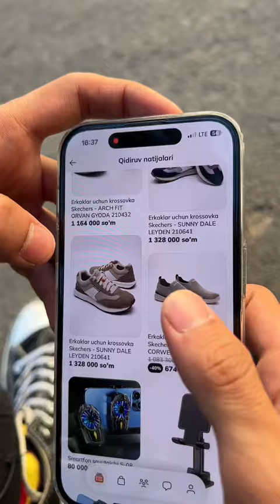Slickback challenge oʻrganamiz